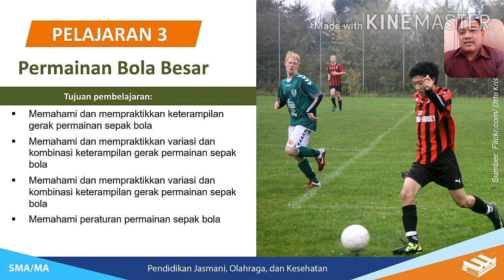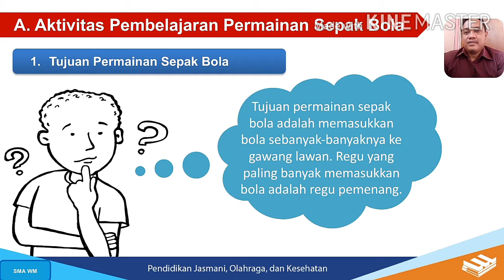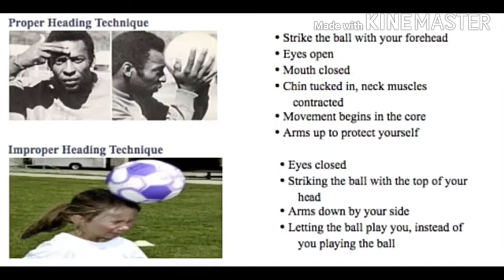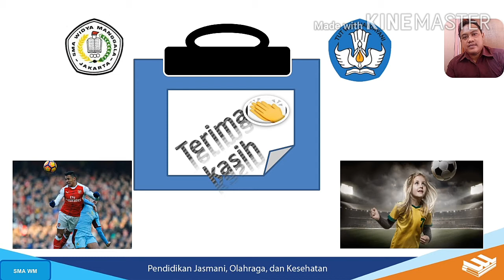PENJAS KELAS 11